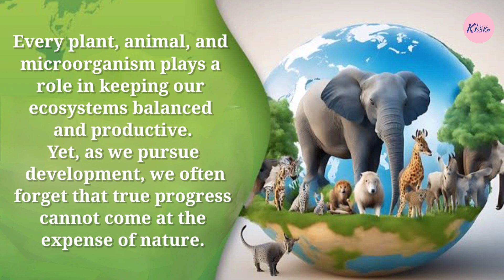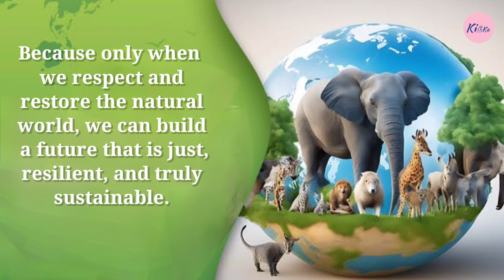Best speech on International Day for Biological Diversity 2025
your queries solved :

international Day for biological diversity

international Day for biological diversity 2025

speech on international day for biological diversity 2025

best speech on international day for biodiversity 2025

biological diversity

sustainable development

biodiversity

harmony with nature

harmony with nature and sustainable development

international biological diversity day speech

international biodiversity day speech